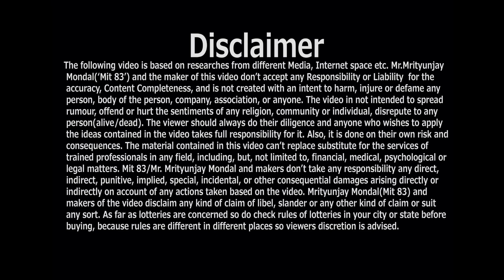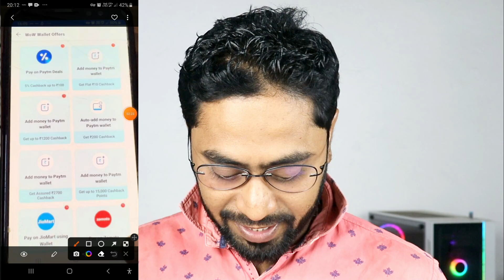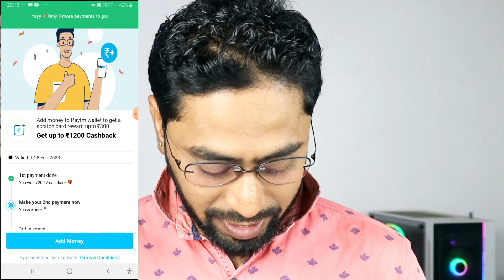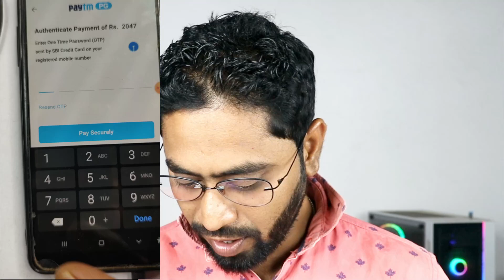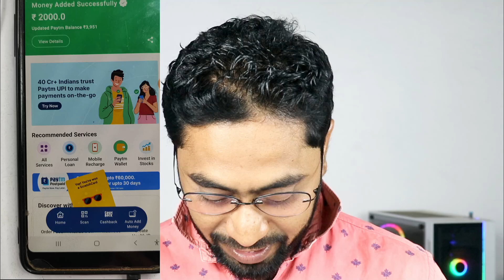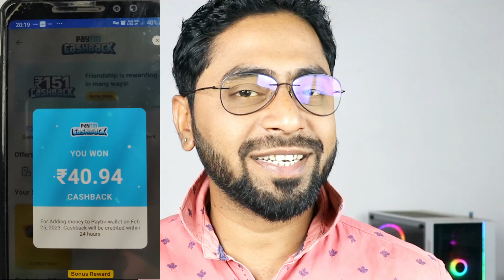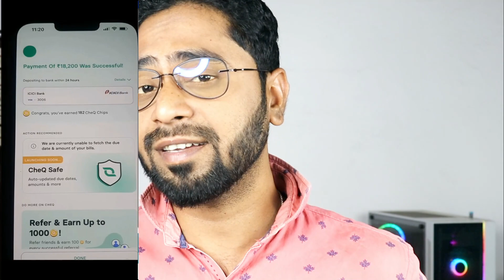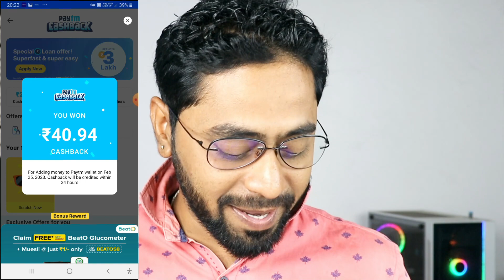credit card to bank account money transfer | credit card to bank transfer free 2023 | Mit 83